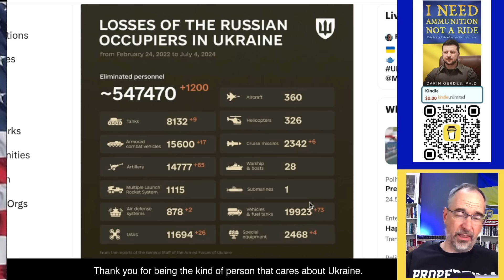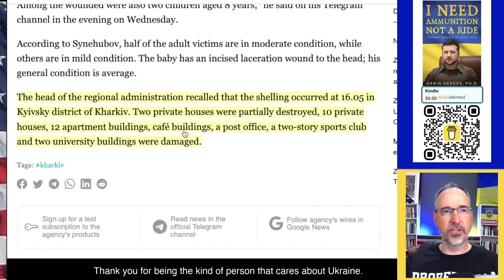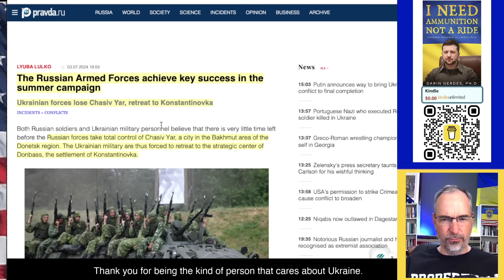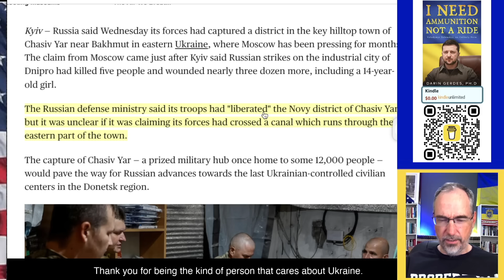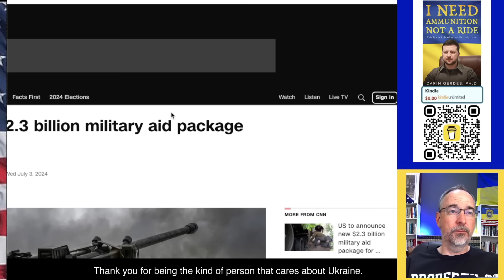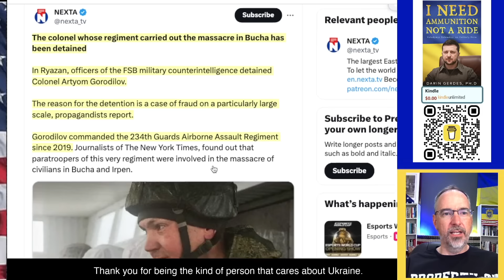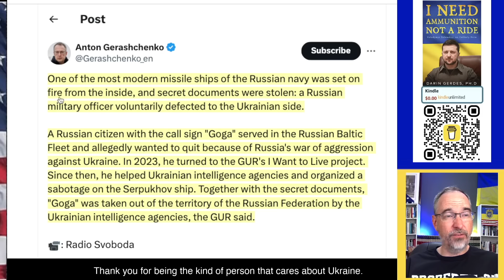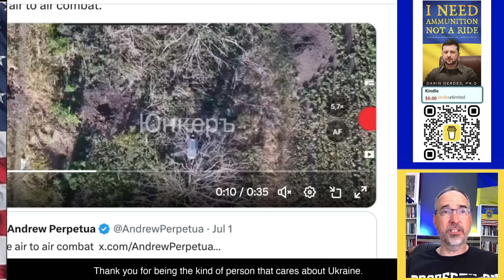THIS Happened in Russia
1200 Russians off the battlefield, 21 of 22 Shahed drones shot down, 14 victims in Kharkiv attack, Western supplies yet to arrive to equip units in Ukraine, Russia takes part of Chasiv Yar, Bucha commander detained by FSB, Russian ship sabotaged by defector, Russia asks AppStore to remove VPNs